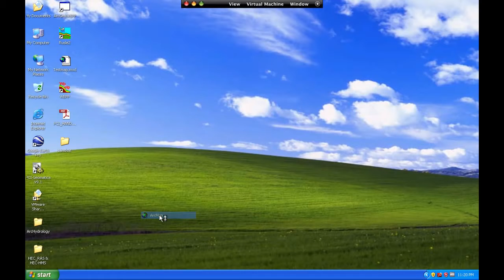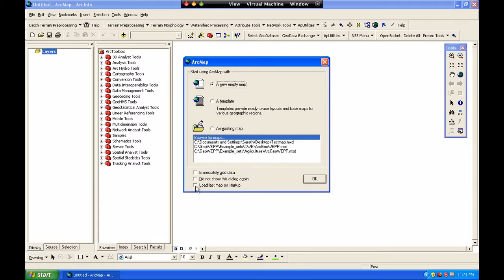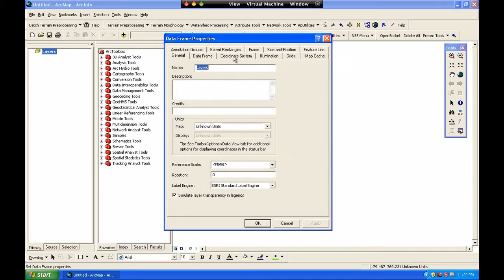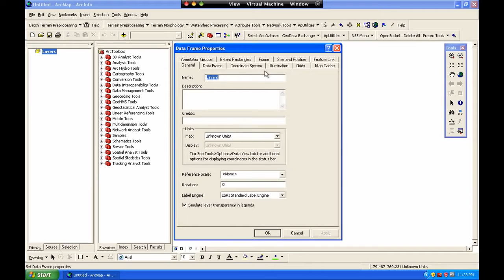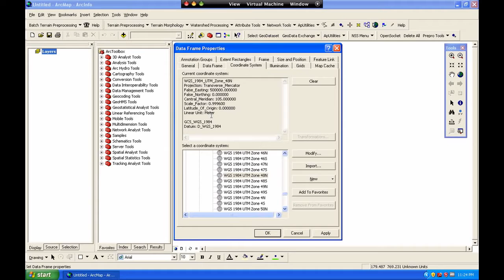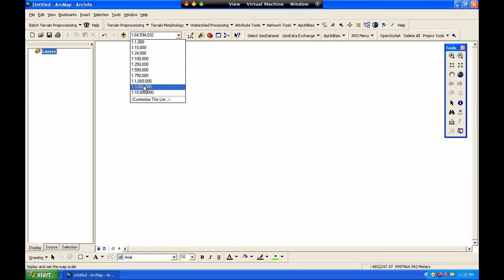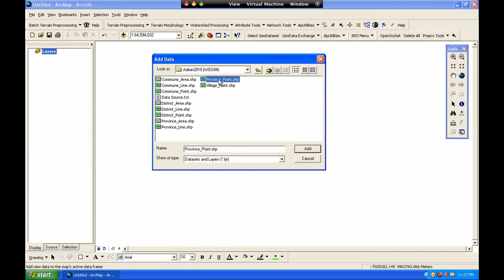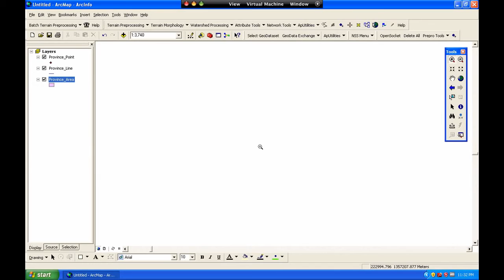Introduction to ArcMap 9 3